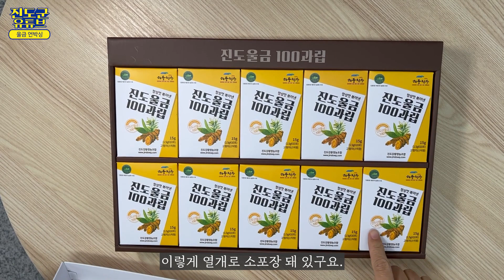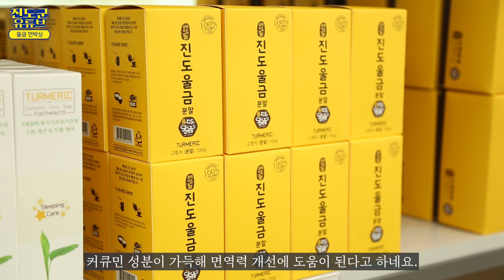진도 명품 언박싱